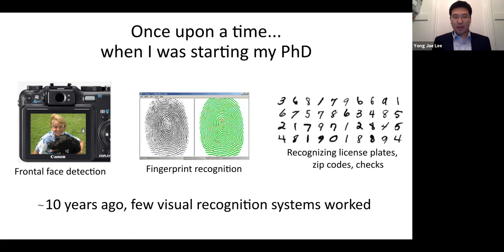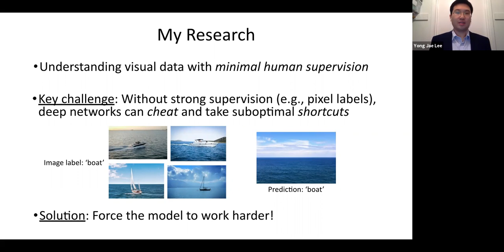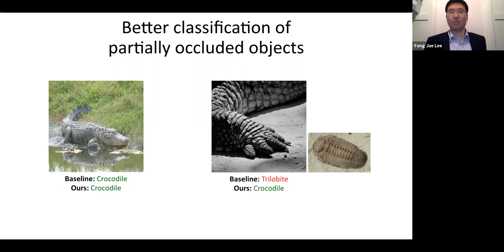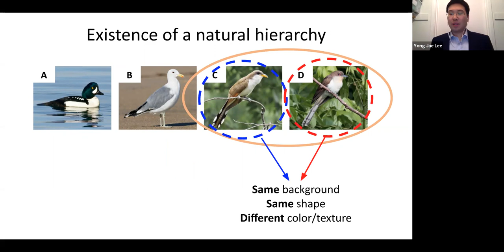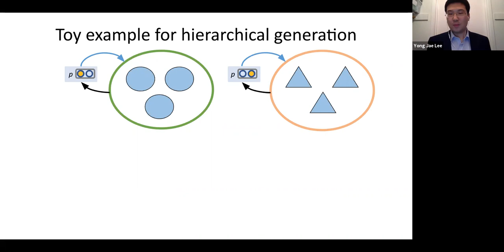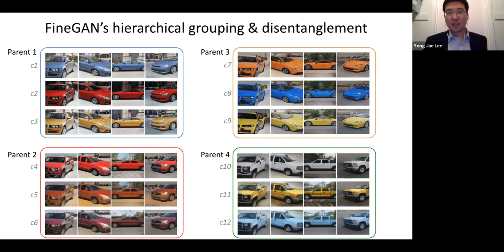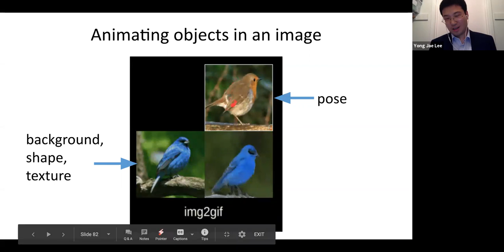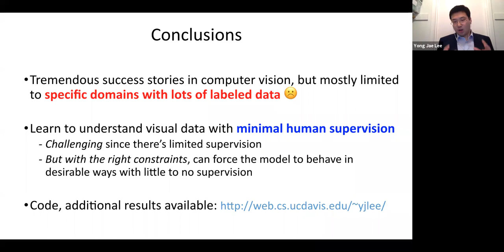Learning to Understand Visual Data with Minimal Human Supervision - Yong Jae Lee (UC Davis)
This is a talk that I gave at the University of Wisconsin - Madison, Computer Sciences Seminar in April 2020, virtually from my closet (those with young children may understand :)  The talk highlights my main research accomplishments in the past few years.